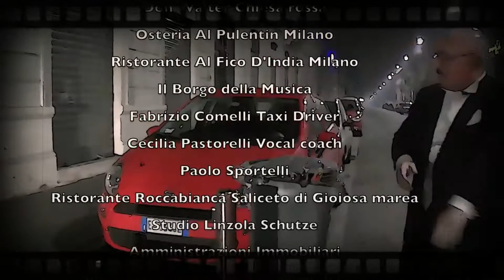IO VOLERO' ANNIVERSARY 5TH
COVER  SHOW MUST GO ON BY QUEEN ( TESTO INEDITO IN ITALIANO )